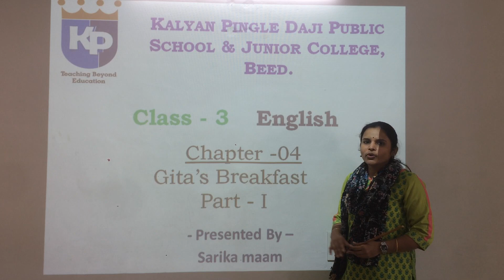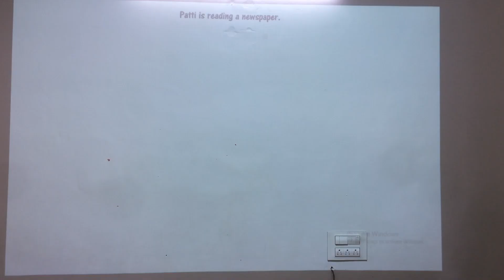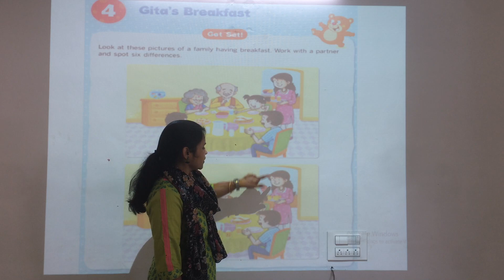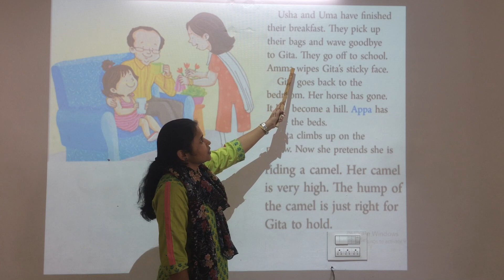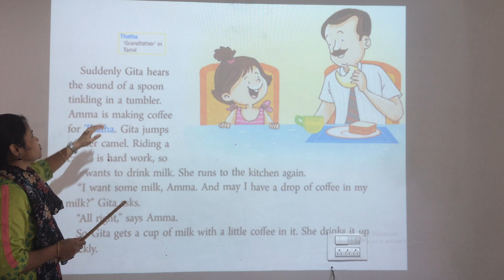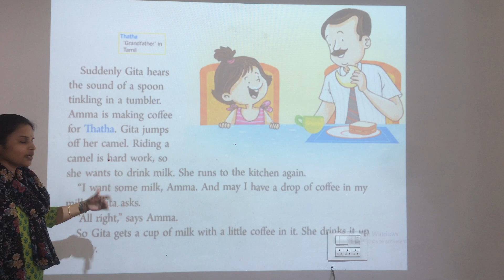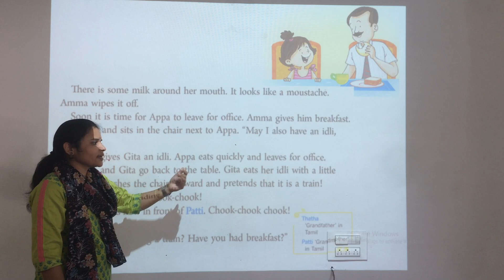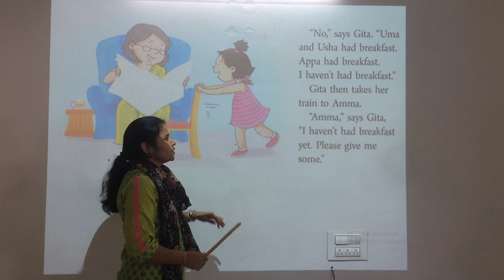Class 3 English CH 04 Gita's Breakfast Part 01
Class-03
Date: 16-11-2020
Subject:  English
CH 04 Gita's Breakfast Part 01